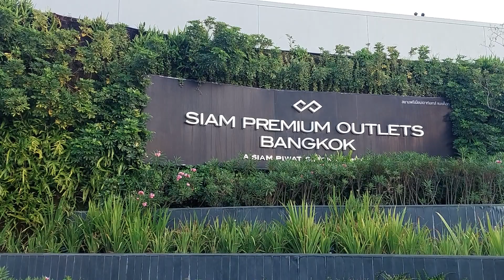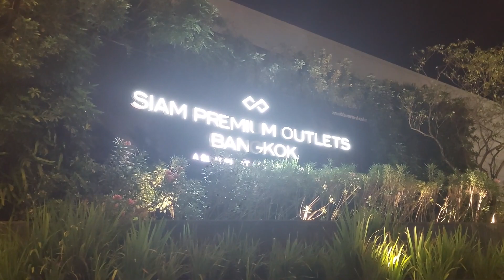📢SIAM PREMIUM OUTLET, BANGKOK (สยาม พรีเมี่ยม เอาท์เล็ต กรุงเทพ)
📢SIAM PREMIUM OUTLET, BANGKOK
สยาม พรีเมี่ยม เอาท์เล็ต กรุงเทพ